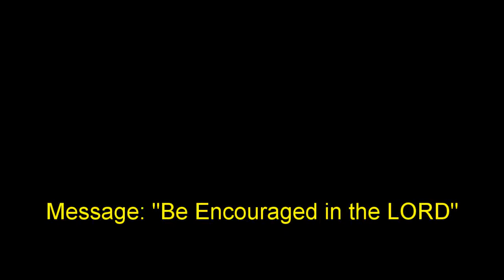7 February 2016 " Be Encouraged in the LORD" Ps. Neil Miers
Message by ps. Neil Miers at Global Connexion Kawana, Australia on 7 February 2016 titled "be Encouraged in the Lord".